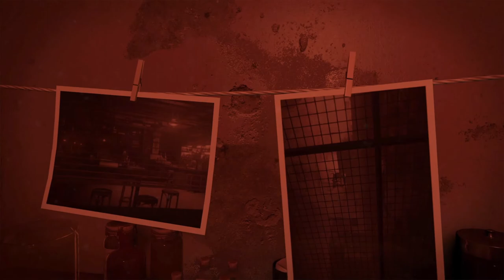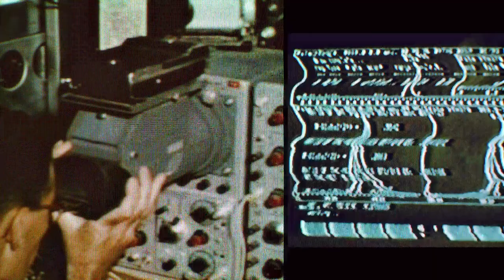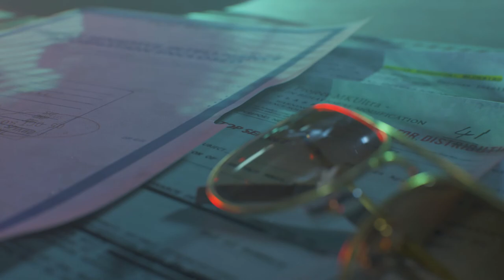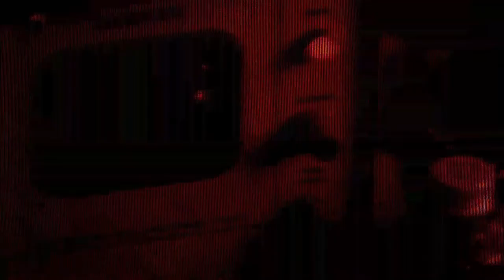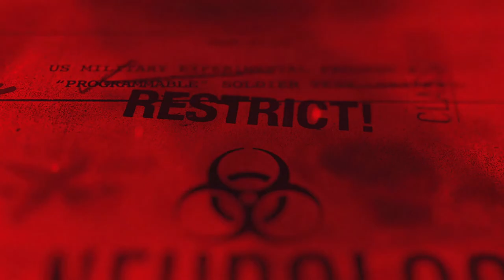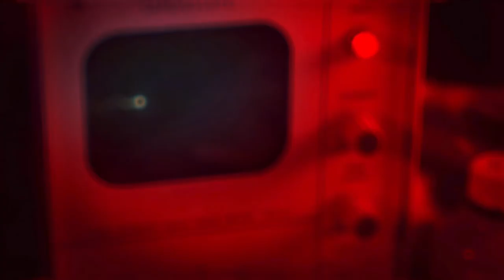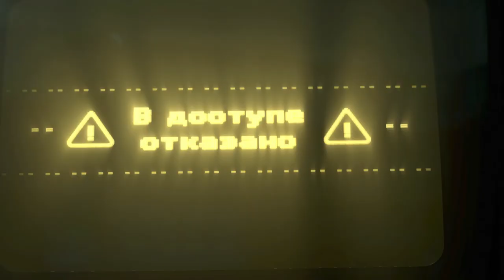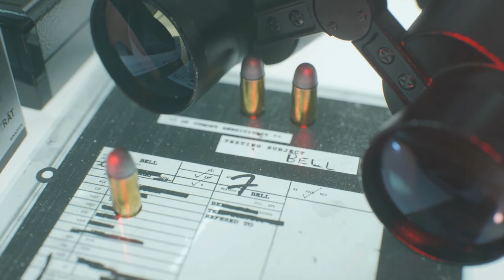CALL OF DUTY BLACK OPS COLD WAR - Walkthrough Ending Campaign ( PC -1080p No Commentary)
Call of Duty: Black Ops Cold War is a 2020 first-person shooter video game developed by Treyarch and Raven Software and published by Activision. ... It features a seasonal content system similar to Call of Duty: Modern Warfare (2019), which includes a battle pass as well as free maps and weapons added every season.

Pc Configuration:
Case : Thermaltake Versa H22.
Motherboard: ASRock Z97 Anniversary
Video Card : Nvidia GeForce GTX 1660 TI OC 6 GB.
Memory Ram: HyperX Fury 4x4 gb DDr3 1600 Mhz.
Processor: Intel Intel® Core™ i7-4770K Processor
HDD: WDC - 2TB.
Keyboard : Steelseries Apex M750 TKL.
Mouse: Steelseries Rival 3.
Headset: Steelseries Arctis Pro Wired + GAMEDAC.